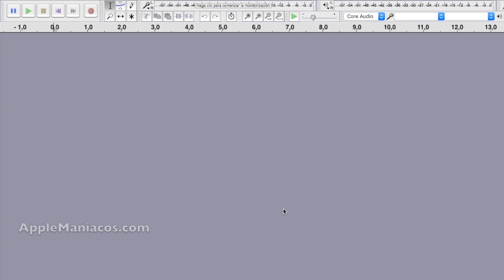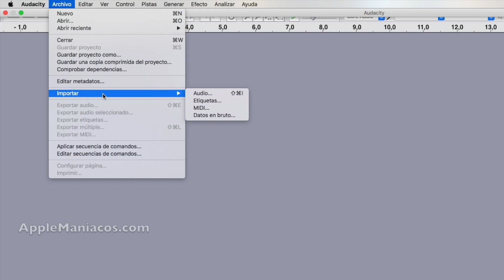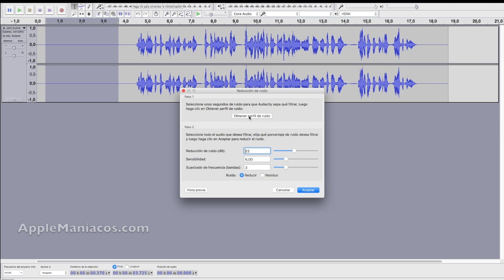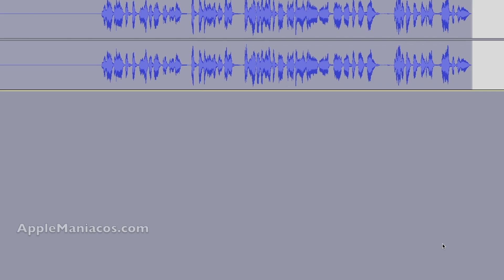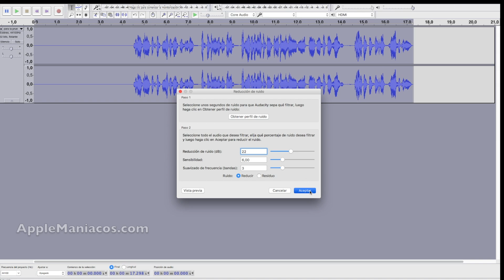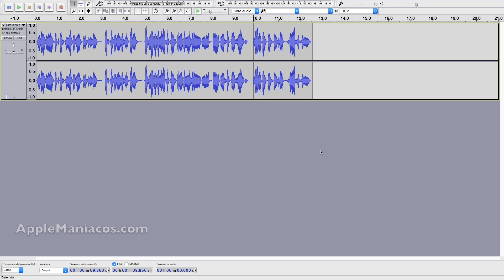Tutorial Mejorar audio con Audacity